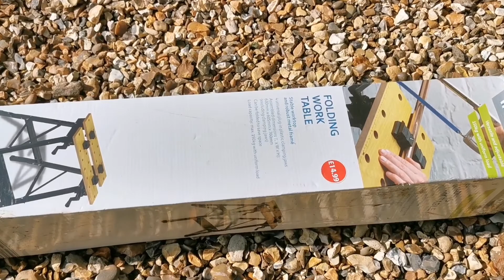Aldi's Folding Work Table: Unboxing Assembly, Use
This lightweight, steel-framed Foldable Worktable is everything you need to do DIY anytime! Made from FSC® natural laminated wood, and with plastic clamping jaws, this table is great for at home DIY tasks. What's even better is that as it folds away, you can easily store it anywhere!

Features

Folds for easy storage

Steel Powder coated

FSC Certified

Laminated

Plastic clamping jaws

Ruler on worktop

Dimensions:

63 x 60.5 x 79cm With clamps (approx.), Folded dimensions: 60.5 x 15.5 x 94.5cm (approx.), Working surface: One board: 60.5 x 12 x 2.5cm/ Both boards: 60.5 x 24 x 2.5cm (approx.)

Maximum load capacity:

150kg (approx.)